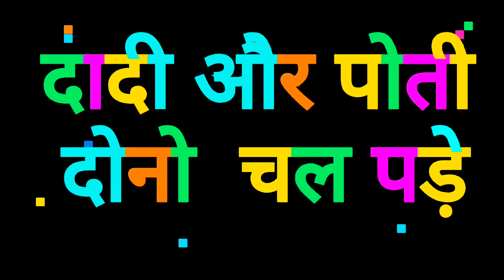दादी की रोटी पर कान्हा का रिएक्शन 😜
नमस्कार दोस्तो 🙏